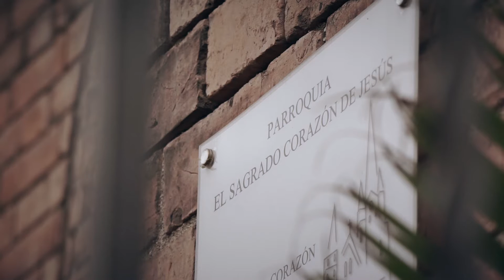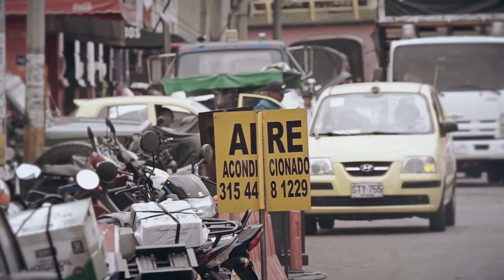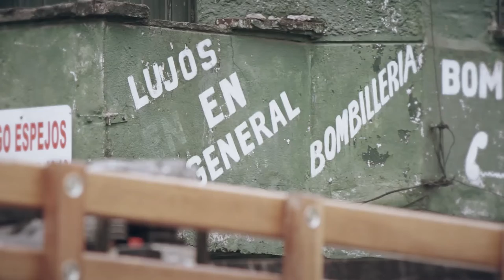¿Cuál es el verdadero nombre de Barrio Triste? - Primera parte. [Quiere A Medellín] Telemedellín